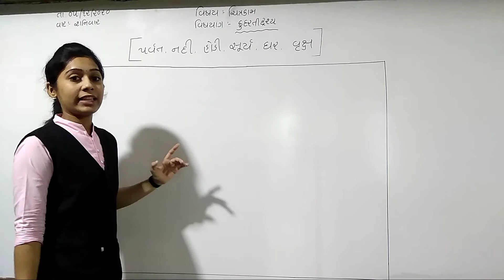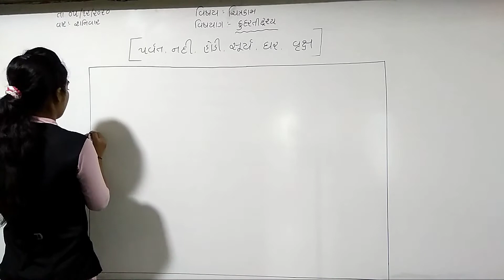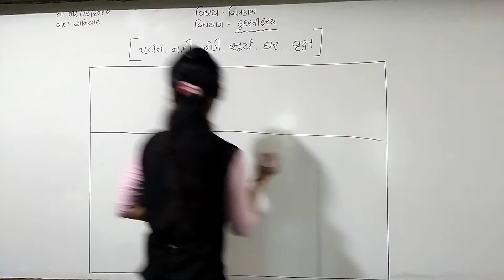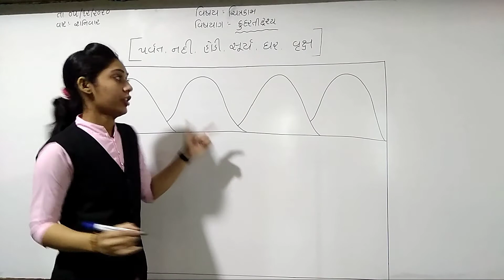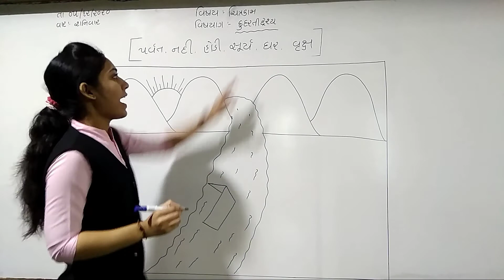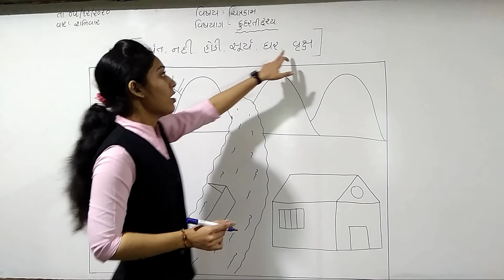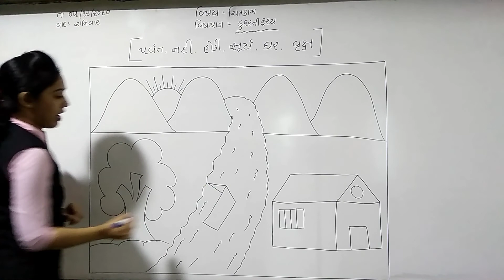ધોરણ- 2 || વિષય- ચિત્રકામ || કુદરતી દ્રશ્ય || હરિકૃષ્ણ ઇન્ટરનેશનલ સ્કૂલ